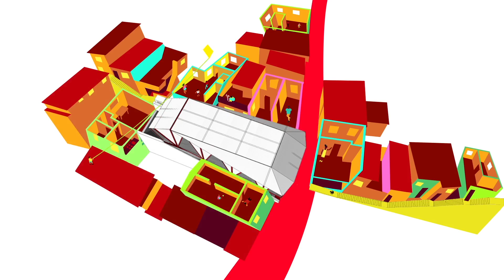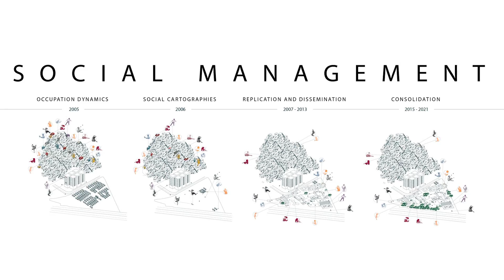Development by Design | Alejandro Haiek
Building on the success of our first edition in 2014 with speakers like Nathaniel Corum an Teddy Cruz, the second edition of our Development by Design conference, organized by the Master of International Cooperation Sustainable Emergency Architecture with Roca, launched on December 1st, 2016 with a talk by Venezuelan architect Alejandro Haiek about how a democratic approach to placemaking can unlock the potential of marginalized communities and strengthen their agency in the process. Haiek is cofounder of LAB.PRO.FAB, a laboratory for projects and fabrication that collaborates on community-led initiatives in the informal barrios of Caracas. His bottom-up approach leverages existing participatory frameworks, reactivates underused urban spaces and crosses technical expertise with local intelligence to build socio-productive spaces in low-income areas.